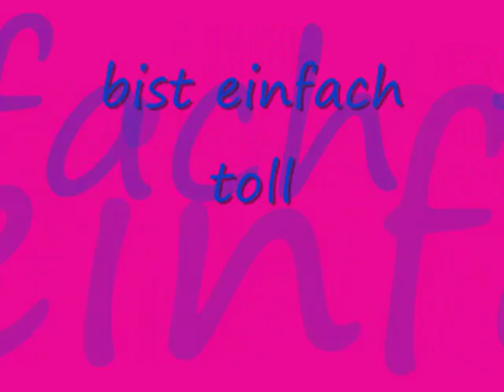Flieg durch die Zeit